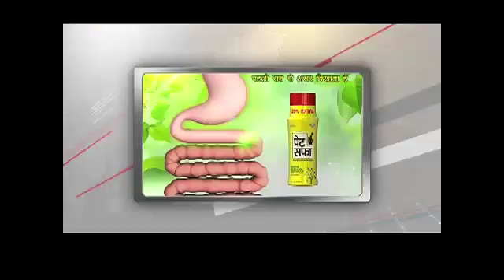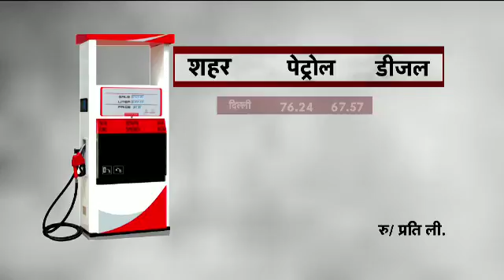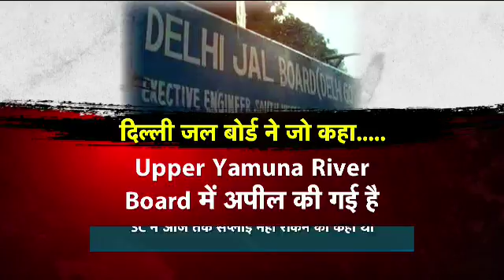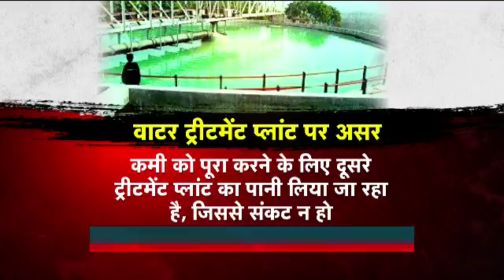Anchoring on News world India News Bulletin 21/05/18